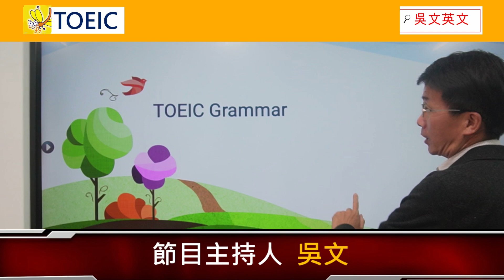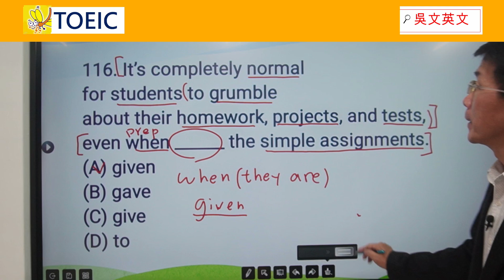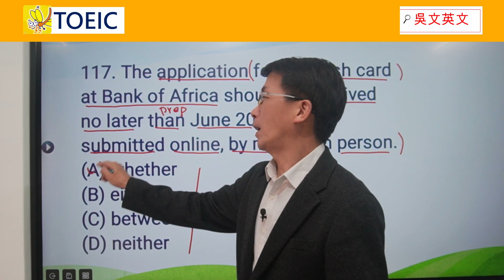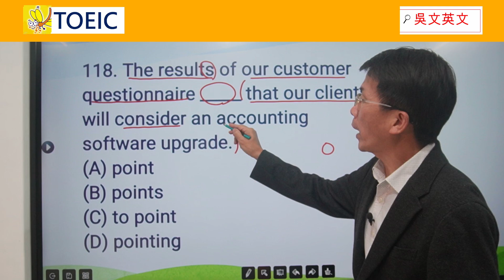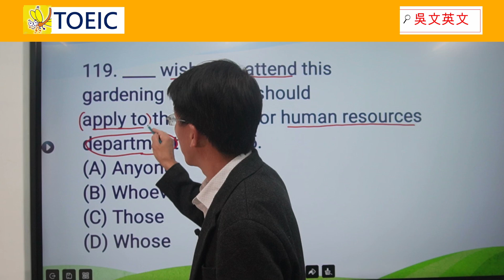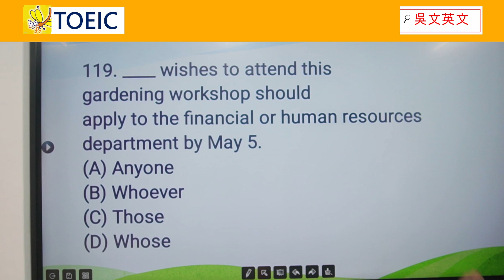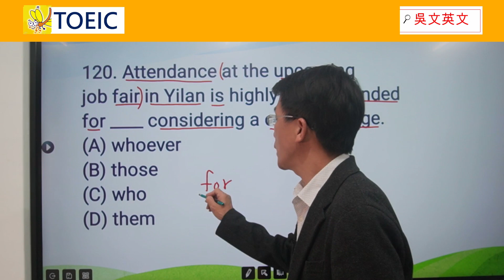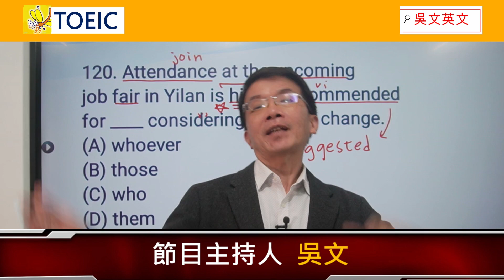116-120 吳文英文 Toeic 多益 grumble, submit, questionnaire, attendance, recommend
0:00 Toeic Grammar 116-120
116. It’s completely normal for students to grumble about their homework, projects, and tests, even when ______ the simple assignments. (A) given (B) gave (C) give (D) to  0:24
117. The application for the cash card at Bank of Africa should be received no later than June 20, ___ submitted online, by mail, or in person. (A) whether (B) either (C) between (D) neither 2:43
118. The results of our customer questionnaire _____ that our clients will consider an accounting software upgrade.(A) point (B) points (C) to point (D) pointing 5:35
119. ____ wishes to attend this gardening workshop should apply to the financial or human resources department by May 5. (A) Anyone (B) Whoever (C) Those (D) Whose 7:33
120. Attendance at the upcoming job fair in Yilan is highly recommended for ____ considering a career change. (A) whoever (B) those (C) who (D) them 10:29